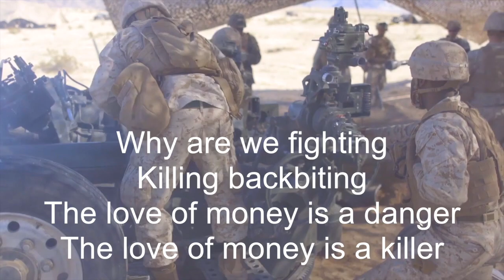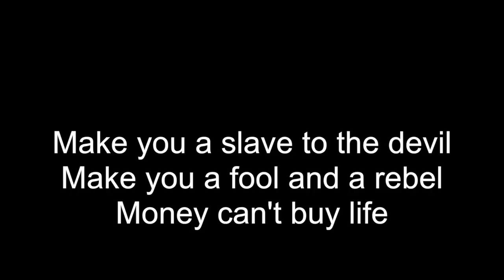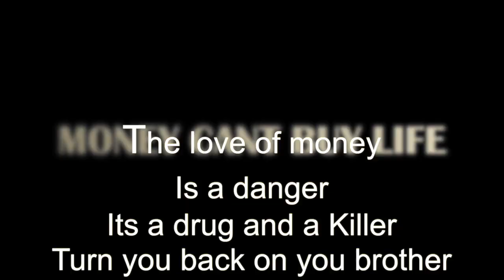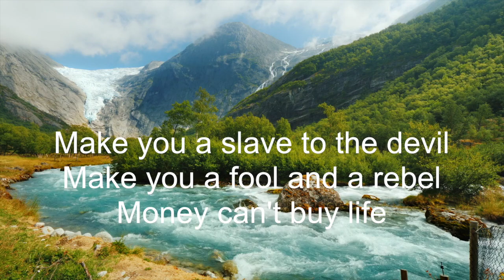Money cant buy Life reggae song money cant buy life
Reggae  song  Money cant buy life Artist: Johnny Lynch
Yadaddy music production
yadaddy.co.uk